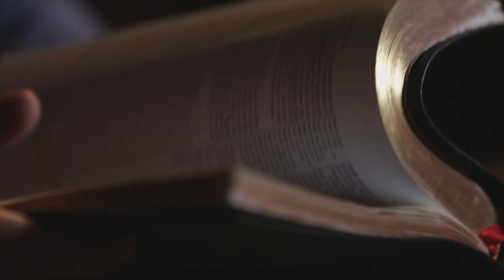ПРИМИ СВОЮ МИССИЮ. «Указывая путь» (2107)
В своем новом послании пастор Майкл Юссеф говорит о надежде во время нынешнего кризиса.

Мы живём в такое время, когда народ Божий должен искать ответы только у Бога и только в Его Слове. Кризис, который мы переживаем сейчас, не является следствием ужасов терроризма или смертельной пандемии, всё дело в отклонении от истинной христианской веры.